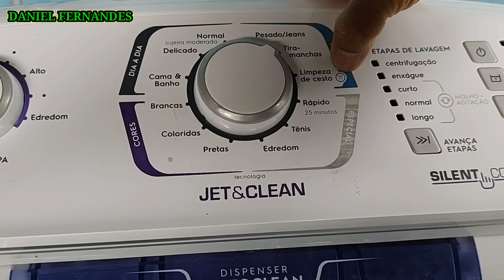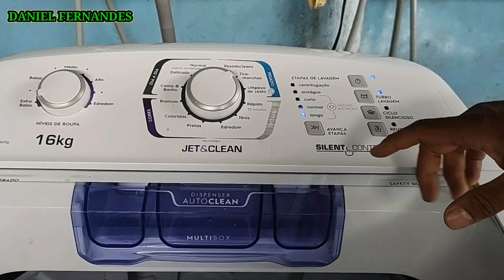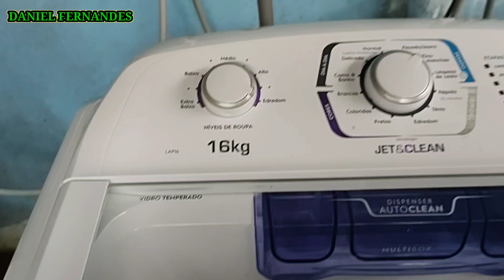LAVADORA ELECTROLUX 16KG MODELO LAP16